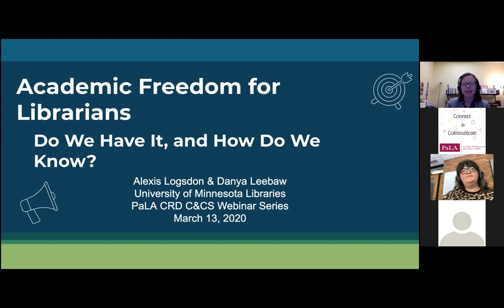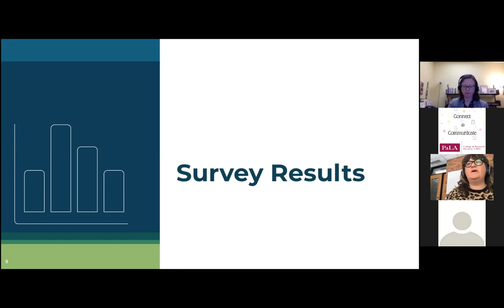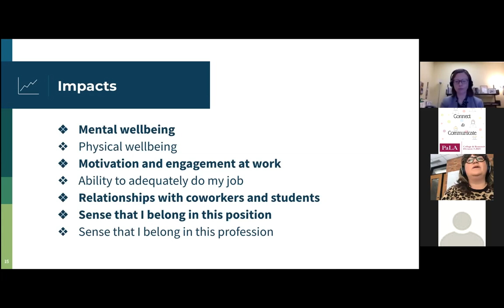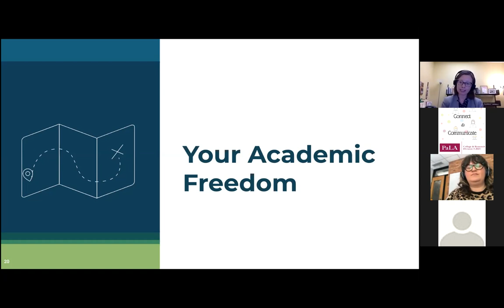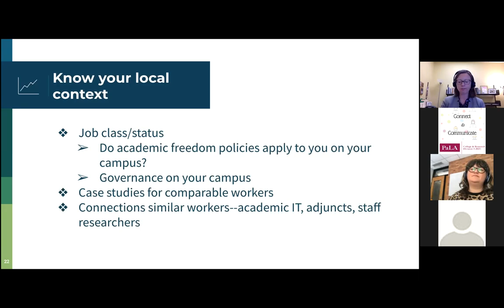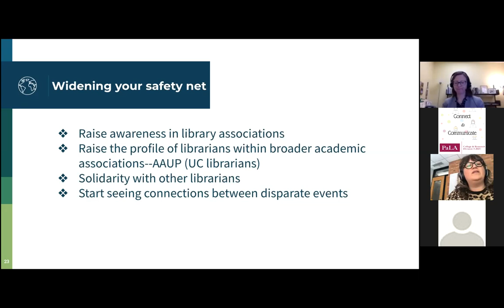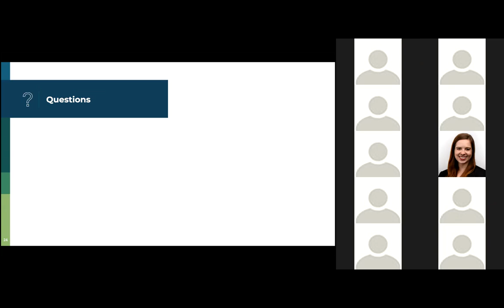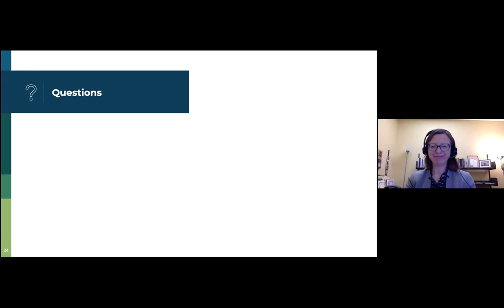C&CS Presents: "Academic Freedom and Academic Libraries: Do you have it and how do you know?"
Connect and Communicate Presents: "Academic Freedom and Academic Libraries: Do you have it and how do you know?" with Danya Leebaw and Alexis Logsdon. Recorded on March 13, 2020 for the College and Research Division of the Pennsylvania Library Association.